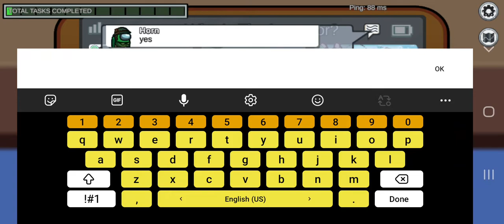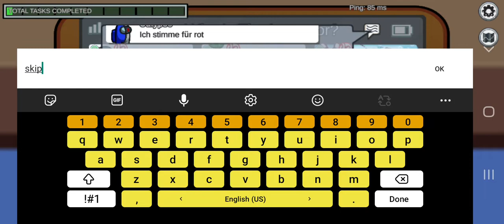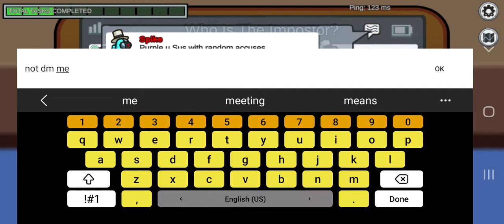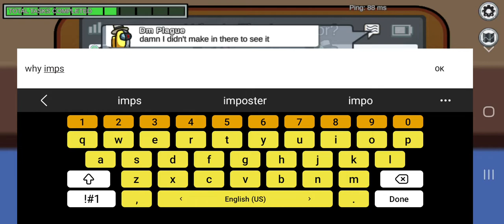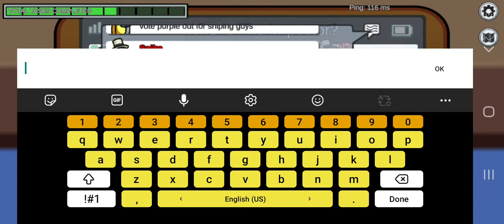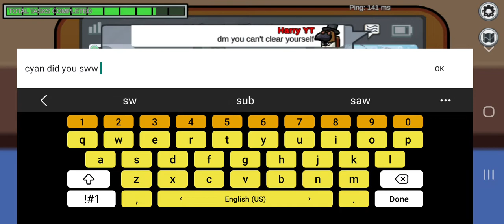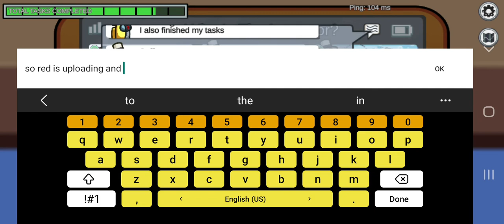Among Us Sussy Imposter || Harry Hart Gaming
among us
harry hart gaming